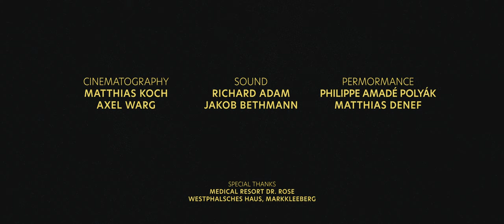Bach 2 Bond | piano vs. violin | 007-Medley | Soundtrack | Cover | 4K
Now you can listen to us on YouTube as well! :-)

In this beautiful location, we played an inspirational live session. We arranged a 007-Medley, featuring different songs from James Bond movies and some surprising Johann Sebastian Bach in-between.

0:00 Opening Credits
0:42 You Only Live Twice by John Barry
2:05 On Her Majesty's Secret Service by John Barry
3:12 The James Bond Theme from "Dr. No" by Monty Norman
4:49 Prelude No. 12 in F Minor, BWV 857 by Johann Sebastian Bach
6:01 Coda incl. Cuba Chase by Hans Zimmer

Cinematography: Matthias Koch, Axel Warg
Sound: Richard Adam, Jakob Bethmann

Filming location: Medical Resort Dr. Rose, Westphalsches Haus, Markkleeberg, Germany

BACH 2 BOND are:
Philippe Amadé Polyák - violin
Matthias Denef - piano

BACH 2 BOND:
BACH 2 BOND is a classical crossover ensemble and has been able to inspire a steadily growing audience of all ages in concerts, special events and on social media since its founding in 2023. On TikTok, they were recently able to reach a global audience of millions with many emotional comments.

The repertoire of BACH 2 BOND includes music from many eras and styles, ranging from emotional classical sounds to exciting, famous film music.

Amadé on the violin has won several prizes at national and international competitions, has played for the German Federal President at Schloss Bellevue in Berlin and has toured Europe and Asia. His music partner on the black-and-white keyboard is Matthieu.

Thank you so much for following, support and being a part of BACH 2 BOND´s music journey!